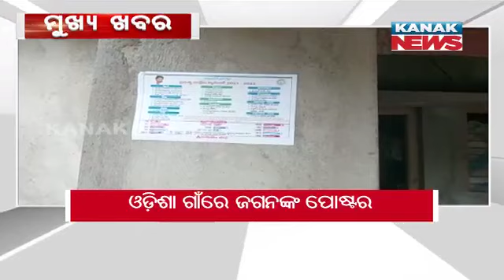3PM Headlines ||| 13th November 2021 ||| Kanak News Digital